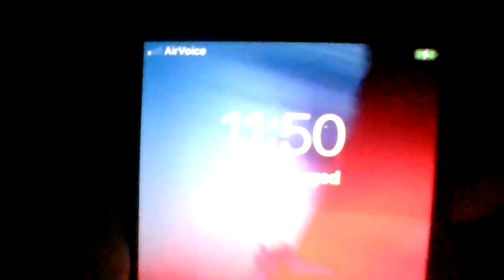WHO SHOULD BE ALLOWED TO DO THIS EVIL? A YEAR, NOW EVERY DAY TO NIGHT & REPEATS! 20240602 130036